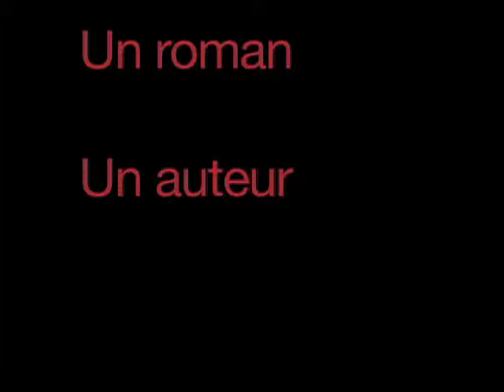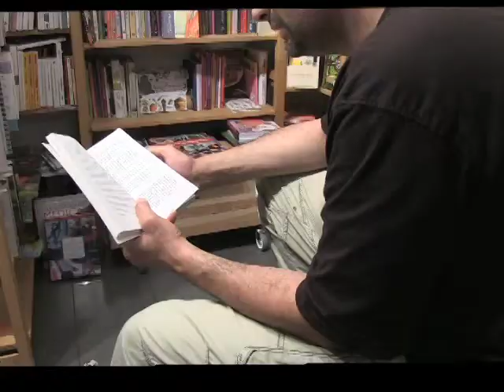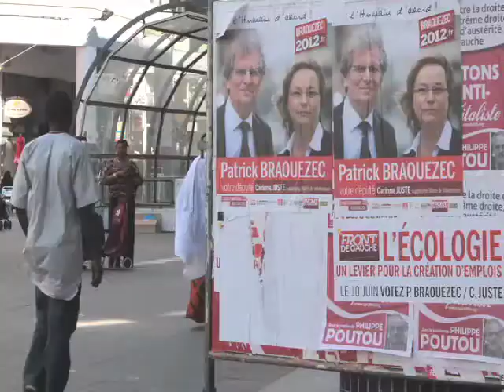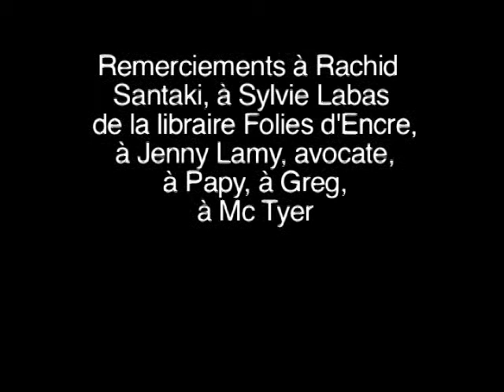RS03122012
Un livre, un auteur, une ville...
Des chiffres et des litres,
Rachid Santaki,
Saint-Denis...